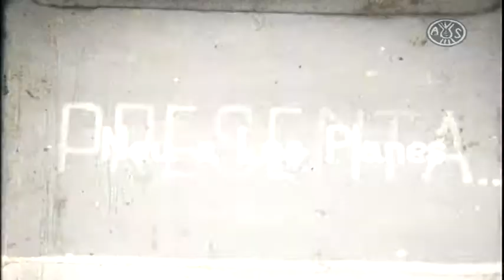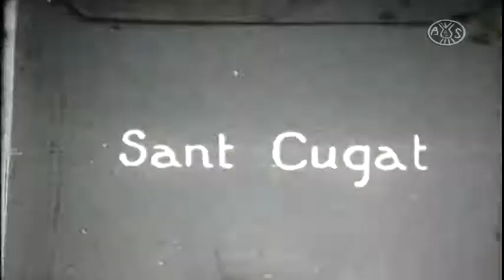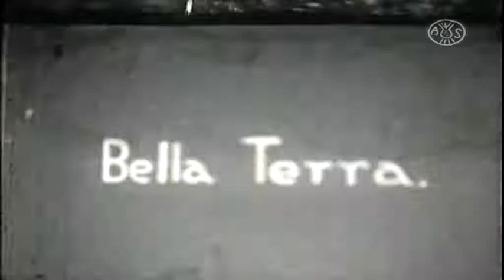Neu a les Planes, desembre de 1933/ Joan Valls Durban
Recorregut del tren del Ferrocarrils de la Generalitat, des de l'estació de Sabadell fins a l'estació de Les Planes. Retolació en català: "L'Art que belluga presenta: Neu a les Planes. El 16 de desembre ha nevat copiosament. El recorregut dels Ferrocarrils de Catalunya ofereix un espectacle nou". -- Rètols de les estacions una a una fins a Les Planes.Gent esquiant a Les Planes. -- Trajecte de Tornada a Sabadell.
Autor: Joan Valls Durban

Original AHS: F00001  pel·lícula Pathé Baby, 9,5mm, b/n, sense so
Durada:00:07:33